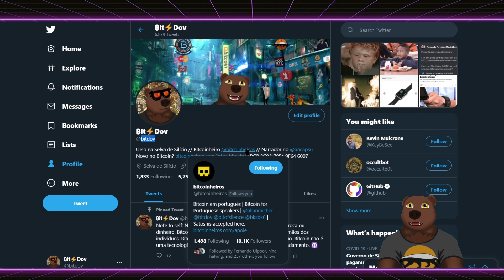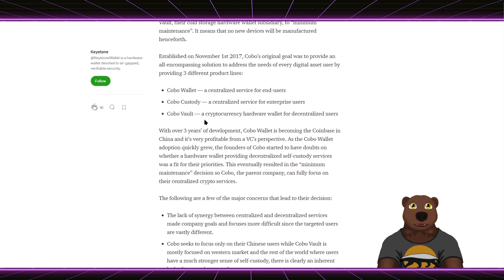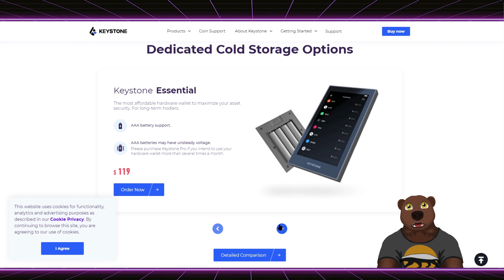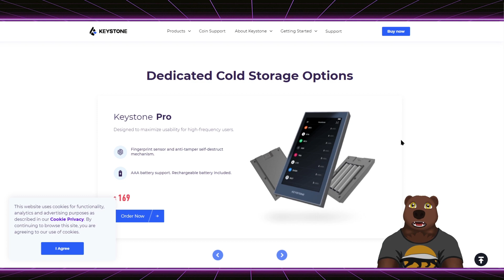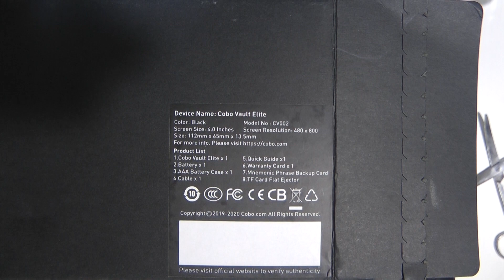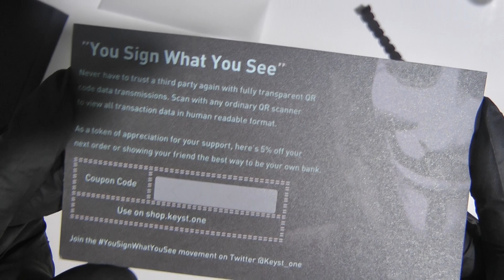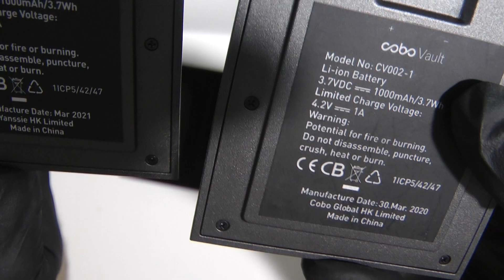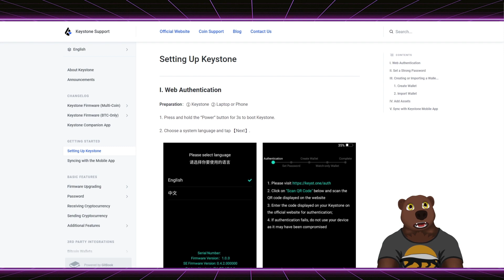Unboxing da hardwallet Keystone (antiga Cobo)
Unboxing da carteira de hardware Keystone, uma carteira totalmente airgapped para gerar e armazenar suas chaves privadas de Bitcoin. Assim como sua predecessora Cobo Vault, a Keystone segue os princípios da Coldcard, adaptados para um hardware com tela maior e câmera que aumenta a facilidade de uso. Vale a pena fazer upgrade se você já tem uma Cobo? Por que a Cobo mudou de nome para Keystone?

Código "bitcoinheiros" na Bitguard para receber um bom desconto e nos ajudar!

Fora do Brasil? Compre a Keystone com este link e ajude os bitcoinheiros:

Não deixe de ver os outros vídeos sobre a Cobo para entender seu funcionamento e funções. Temos uma playlist de vídeos sobre a Cobo Vault (que é Keystone desde 2021)

Gravado no bloco 690420

Quer gastar Bitcoin? Veja primeiro se pode usar algum gift card da nossa patrocinadora Bitrefill! Acesse

Ajude o canal comprando Hardwallets com o código "bitcoinheiros"

- TREZOR E BITBOX02 PARA RESIDENTES NO BRASIL E AMÉRICA DO SUL
Use nosso link acima e ajude o canal!

Bitcoinheiros recomendam o uso de carteiras Multisig com Hardware Wallets de diferentes fabricantes ou próprias. Busque por "Carteiras Multisig" no canal para saber mais.